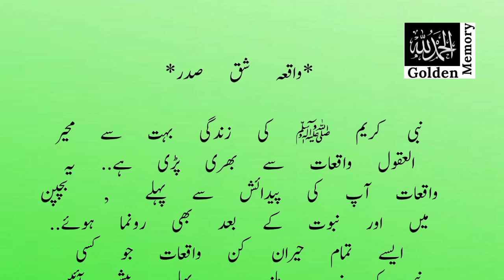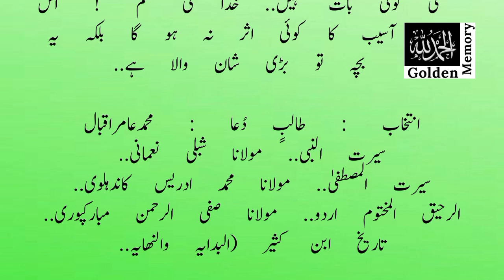Shaq e Sadr Ka Waqia|Urdu Waqia|Best Story My Channel